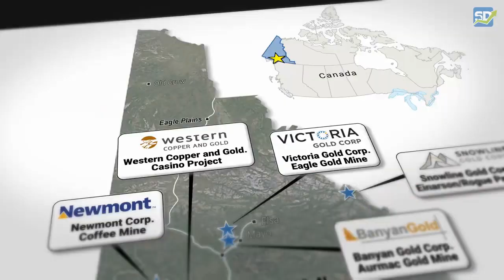Copper project: A look behind the scenes of Gladiator Metals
This video is originally in German and was translated using AI.

copper project on the trail of Gladiator Metals: Which commodity investor is not familiar with the comic story of Scrooge McDuck, as he travels back to Canada in Uncle Scrooge, Back to the Klondike in 1953, more precisely to the legendary Yukon District in Dawson, to retrieve the gold nuggets he collected and hid there in the gold mining era.

The German poet Matthias Claudius (1740 to 1815) once fabled: "If someone makes a journey, he can tell a story."

Today, SD expert Marco Messina takes you on his journey with André Doerk, one of the two SD founders. He tells you what the two of them experienced in faraway Canada in the footsteps of Scrooge McDuck. And why they flew there in the first place.

Timestamps:
00:00 Start
02:42 Whitehorse - the world-famous resource region
04:34 There are thousands of meters of drill cores that still need to be analyzed
09:17 Live at a new drill hole
10:10 Strong mineralization at this historic mine indicates high copper grades
12:54 This historic mine also shows the possible potential
15:32 Conclusion of this interesting site visit

Do you have the YouTube app installed on your smartphone or tablet? Then activate the bell here on the right under the video. That way, you'll never miss out on the latest investment trends again.

👉🏽 Take an active part in Germany's largest stock market live chat and exchange views on shares, stock markets, commodities and investment trends

Image source stock.adobe.com, Canva and own recordings. The music used was licensed.

Dear users of the SD-TALK channel, unfortunately there are always spam comments that use telephone numbers or e-mail addresses to contact you. We take action against this and report it to YouTube or delete it ourselves. Please don't fall for it! Of course, we would never ask you to call a phone number or send emails to anonymized email addresses for investments in certain cryptocurrency systems.